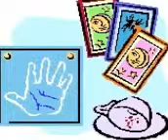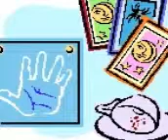Dream Marriage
Dream marriage? Some of these ideal situations turn into a nightmare. Who can tell? Well we can. We are leaders in the field of predicting and guiding on all relationship matters, we are qualified, we are very experienced and we are the choice of a lot of
journalists, celebrities etc.